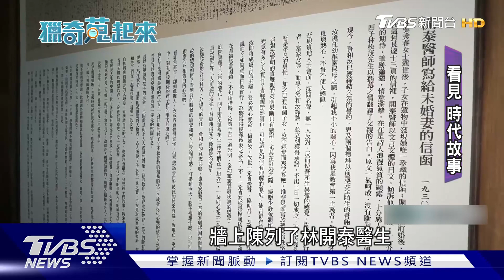走訪林懷民新港老家「培桂堂」 看見時代故事｜TVBS新聞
雲門舞集創辦人林懷民位於嘉義新港的老家""培桂堂"" ，歷經2年的修復後開放了，具近百年歷史的建物，融合了閩式、日式、與西洋風格，1933年，林懷民的祖父林開泰醫師，帶著43名家族成員住在這，宅邸前廊曾是林懷民童年時期的舞台，這裡，上演歷經時代變遷林氏家族的故事，讓遊客以不同角度，認識新港。